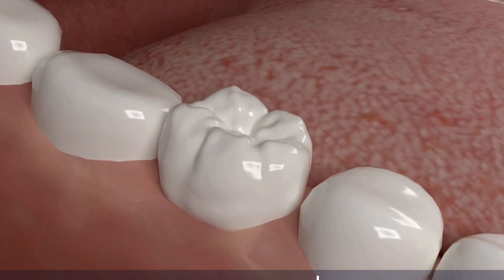Discover the Role of Periodontists - How Can They Improve Your Gum Health?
Telegram Periodontists are dental specialists who are trained to specifically care for the health of our gums. They have advanced training and expertise in diagnosing and treating gum diseases, such as gingivitis and periodontitis. These specialists also perform procedures to improve the appearance and function of the gums, such as gum grafting and crown lengthening. In addition to treating gum diseases, periodontists also work closely with dentists to ensure overall oral health and prevent future gum issues. They play a crucial role in maintaining healthy gums and ultimately, a healthy smile.